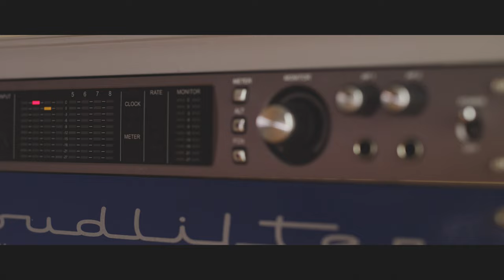Silvercore Podcast Ep. 102 - Green Beret, Chris Lee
Feeling dissatisfied with his life, Christopher Lee left his cushy job with a prestigious hotel to pursue a career as a special forces Green Beret Medical Sergeant.  Now, Chris uses everything he has learned from pushing himself to the extreme to help others achieve success in their lives through his company Top Tier Performance Coaching.

Listen as Chris distils his experiences and hard earned life lessons in Silvercore Podcast 101.